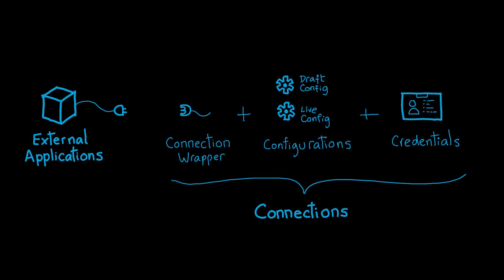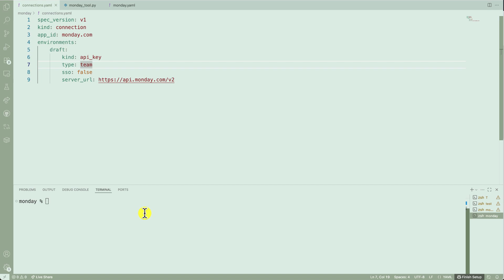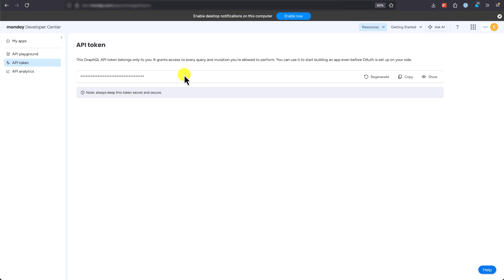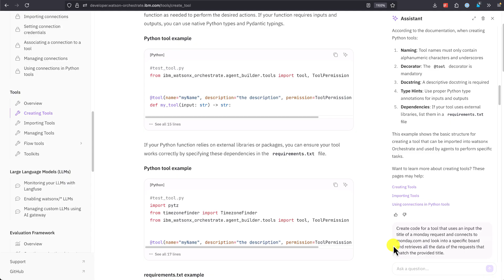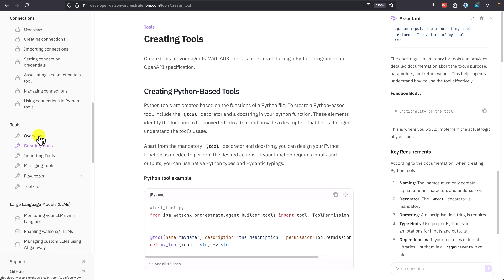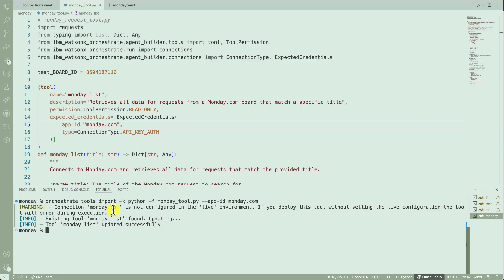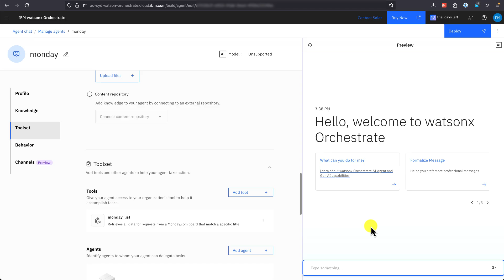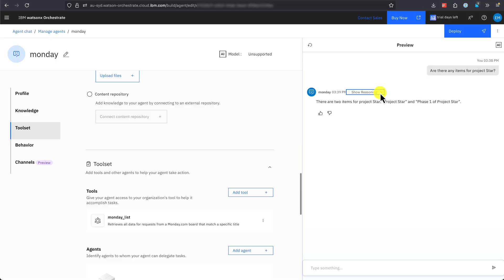Settings connections to external apps with IBM watsonx Orchestrate ADK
This video explains how to create, configure and use connections to external applications using the Agent Development Kit (ADK) of IBM watsonx Orchestrate. The source code shown in this video is available For more information please refer to the official documentation available